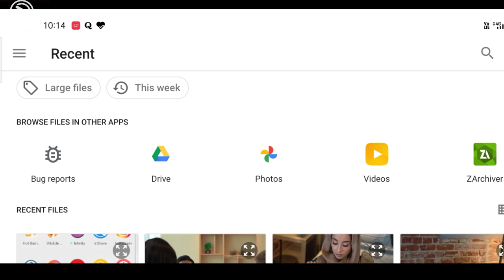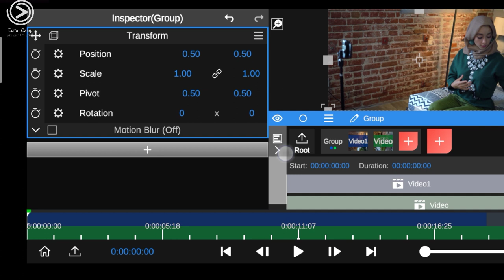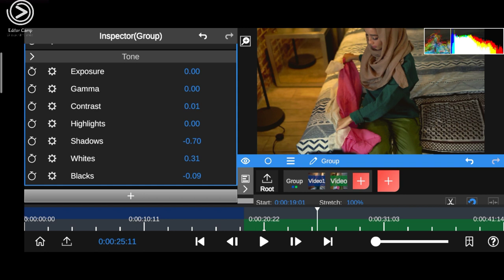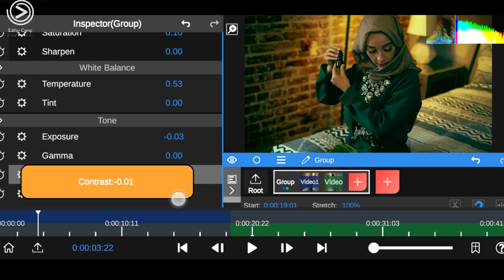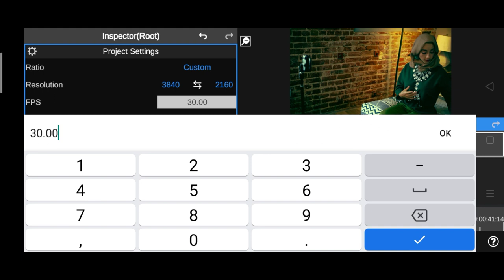Make normal video to cinematic looking video | Node video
In this tutorial video I gonna show how to edit your video to give it more cinematic look. I tried to show in easiest way I can. So hope uh learn something new from this video.